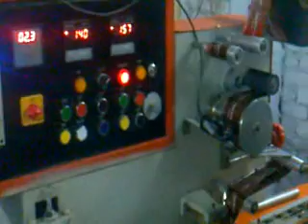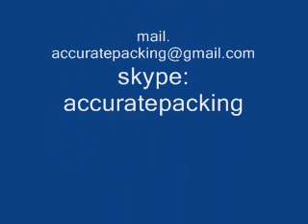Chocolate Bar Packing Machine (Accurate Packaging System)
Accurate Packaging System
75A, GALI NO. 6W, SAROORPUR INDS. AREA
FARIDABAD
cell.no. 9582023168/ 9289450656